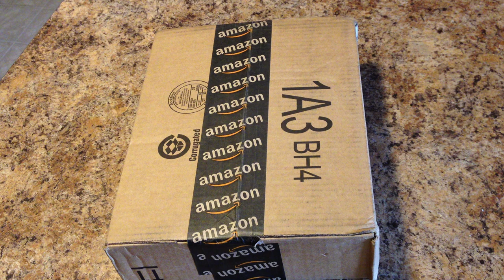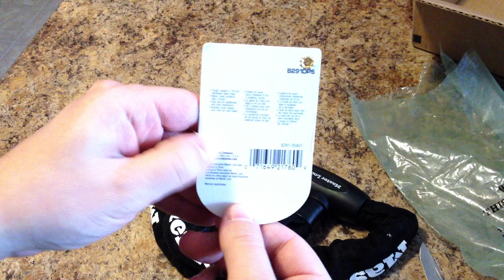Master Lock 8291DPS Tuff Links Keyed 3-Foot Chain Lock Unboxing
I open my recently purchased Master Lock Chain Lock. It's a beast but I'm happy with it.